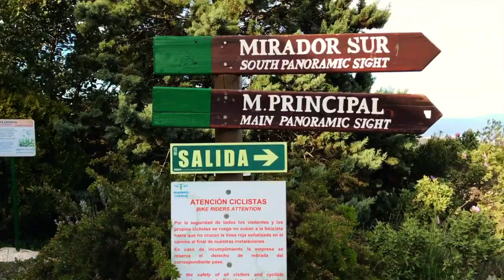Best of Spain / Fuengirola Bioparc / #016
Kui hakkad tähelepanelikult enda ümber ringi vaatama, siis avastad väga palju mis esmapilgul võib märkamatuks jääda. Fuengirola loomaaias olid paljud loomad lahtiselt ja esmapilgul tundus, et nad võiksid vabalt inimeste juurde tulla. Ohtlikumad loomad olid loomulikult eraldatud, aga erinevalt Tallinna loomaaiast oli siin kontakt kuidagi vahetum. Meile väga meeldis ja kiidame/soovitame seda kindlasti kõigile.
Kes võib-olla nii matkahimuline ei ole, siis Benalmadenas asub gondel, millega saab suhteliselt kõrge mäe tippu sõita. Ülevalt avanevad suurepärased vaated ja kaks korda päevas toimuvad seal kotka näitused. Meie seda kahjuks ei näinud, aga oluliselt külmem temperatuur ja tuul ei olekski ehk kõige meeldivamad olnud.

marianne.essaja